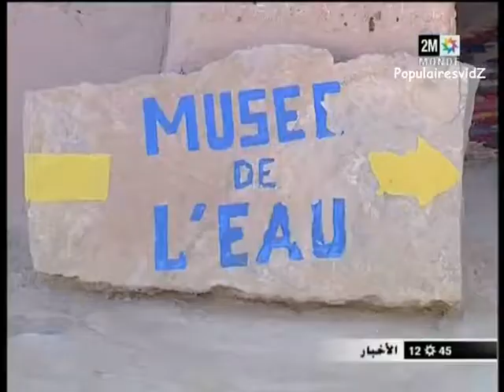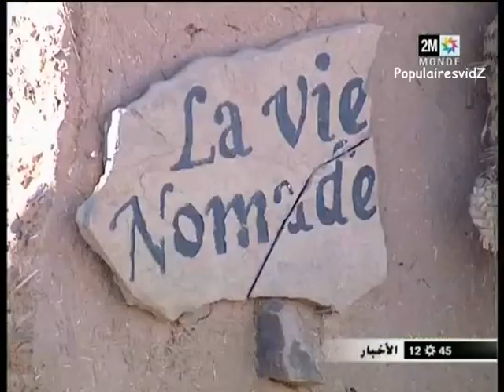متحف الماء بنواحي الرشيدية